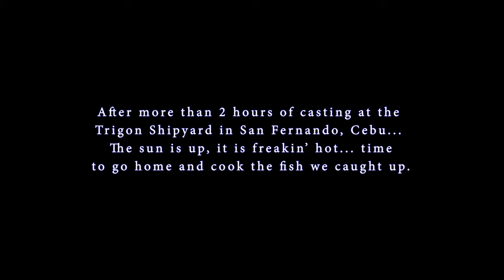Catch and Cook; KTS Rampage strikes again at the Trigon Shipyard on shallow water in Cebu South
Caught a very decent size Crescent Grunter & Trevally fish and decided to cook it for the very first time. Let's go fishing! Join me! as I fish on shallow clear water near the shipyard in San Fernando, Cebu.

Rod: State of Divinity Rod ML
Reel: Kastking Lancelot 3000
Lure: KTS 50's 6.4 grams (Gold/Green)
Lure: KTS 50's 6.4 grams (Pink/Silver)
Line: SW Super PE Multi-colored
Leader Line: Varivas 16lbs

Recording equipment:
GoPro
DJI Osmo+ Zenmuse